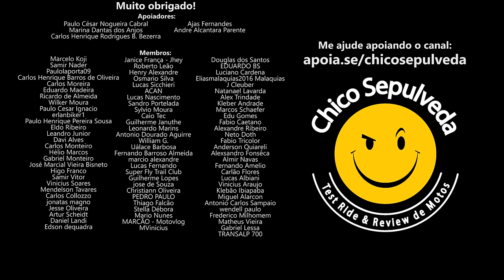O senso comum da TROPICALIZAÇÃO DE MOTOS